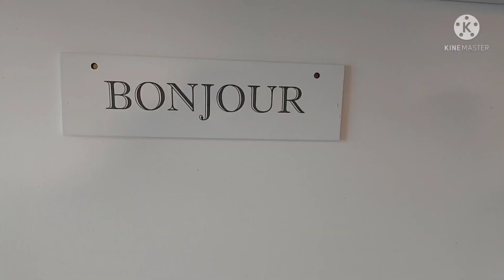panckake nature...بنكاك ناتر وسريعة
pancake # nature